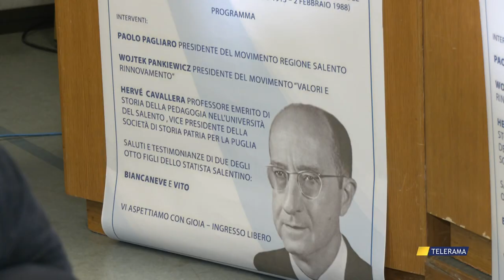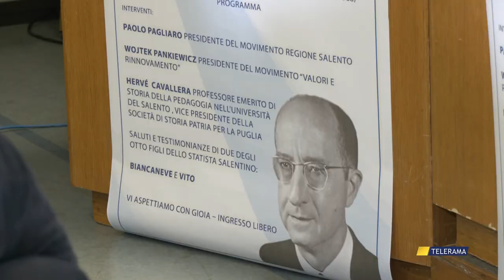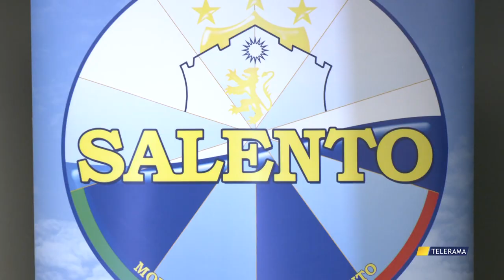110 ANNI DI CODACCI PISANELLI: IL SUO RICORDO IN UN CONVEGNO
110 ANNI DI CODACCI PISANELLI: IL SUO RICORDO IN UN CONVEGNO